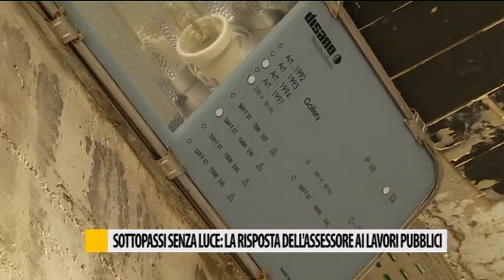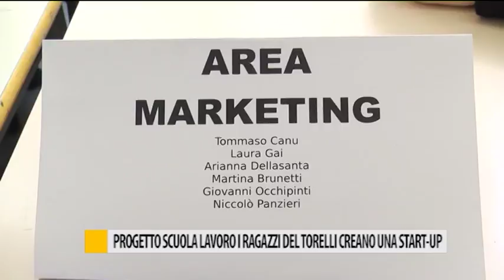Occhio alla NOTIZIA 6/04/2017